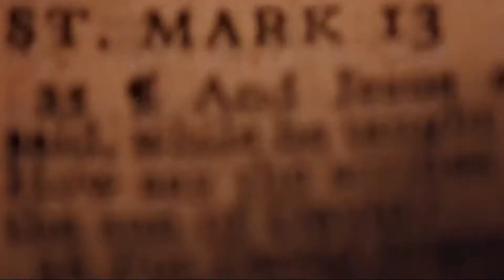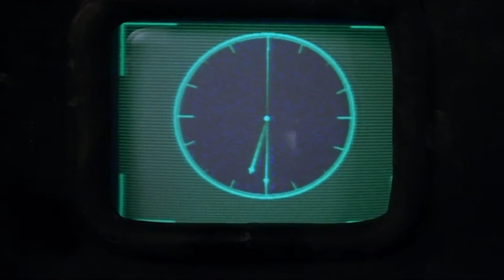Attack of the Feature, Episode 19: Hardware (1990) Review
On this edition of the Attack of the Feature web series, we’re resurrecting Hardware, a sci-fi horror revolving around a killer robot working population control in a post-apocalyptic future.

Dylan McDermott and Stacey Travis star as a couple who unwittingly bring home a robot skull belonging to the M.A.R.K. 13, a prototypical killing machine designed by the government to control the post-nuclear society’s overpopulation problem. After its processor reactivates and interfaces with their security system, the M.A.R.K. 13 rebuilds, recharges, and resumes killing.

While criticized as a blatant ripoff of The Terminator, Hardware more than made back its budget, kickstarting writer/director Richard Stanley‘s feature career. Currently out of print, Hardware is light on narrative, but heavy on captivating visuals and otherworldly atmosphere.

Hardware. Dir. Richard Stanley. Perf. Dylan McDermott, Stacy Travis, and William Hootkins. Palace Pictures, 1990.